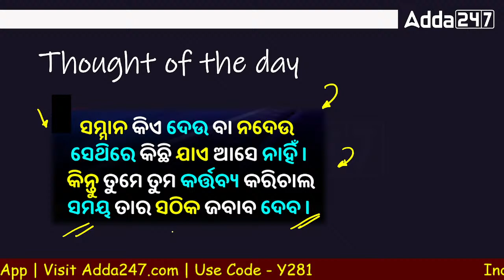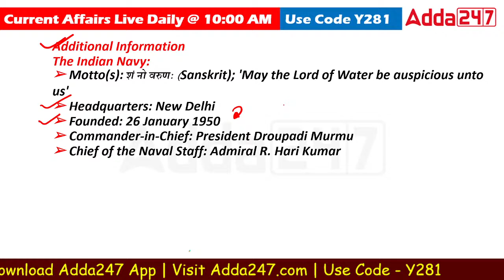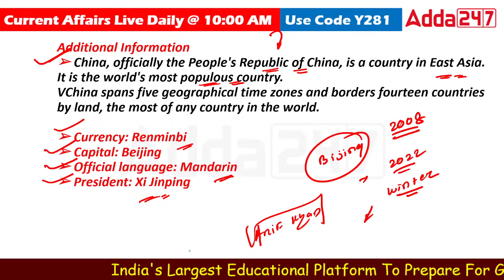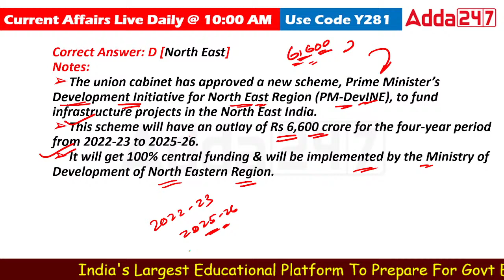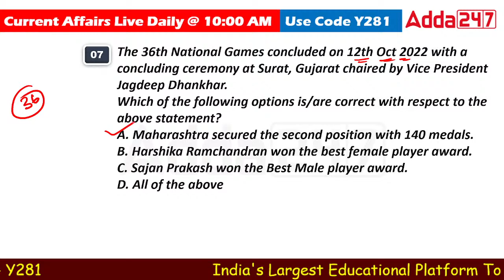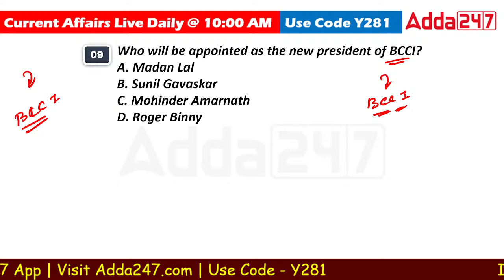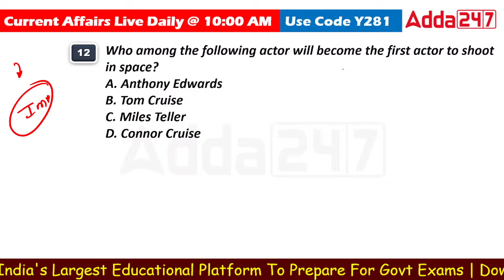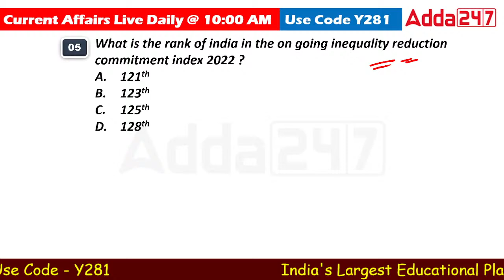14th October Current Affairs 2022 | Odisha Current Affairs 2022 | Current Affairs By Bibhuti Sir